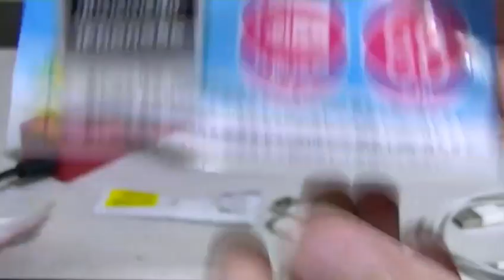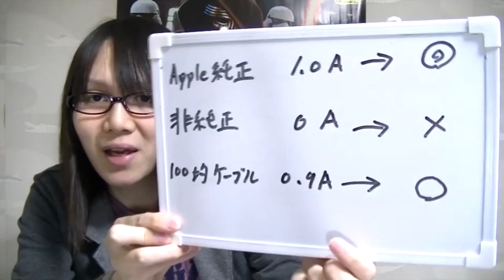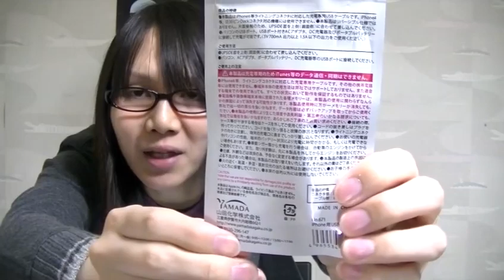【iPhone6 対応】100円均一 充電用ライトニングケーブル 比較・動作検証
100円ショップ キャンドゥーで購入したiPhone6対応の『充電用ライトニングケーブル(iOS8.4で動作検証済み)』をiPhone5S(最新のiOS9.1)を使い純正・非純正のライトニングケーブルと比較・動作検証を行います。